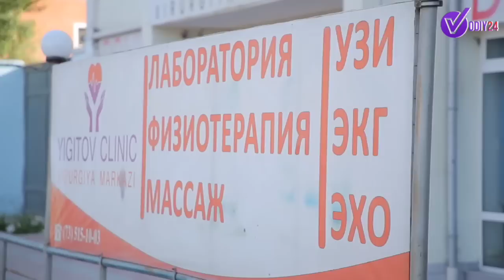ЛОЙИҲА УЧУН МИЛЛИАРД КРЕДИТ ТАДБИРКОР УЧУН"КЎРИНМАС КИШАНГА АЙЛАНДИМИ" ?АСАКА БАНК НИМАЛАР ҚИЛМОҚДА?